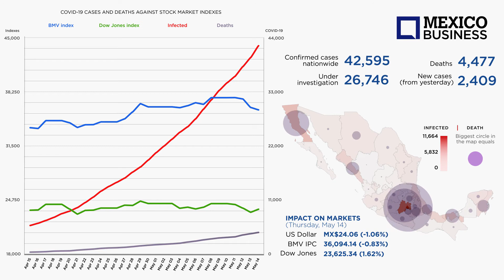MBN 20 COVID Infographic May14